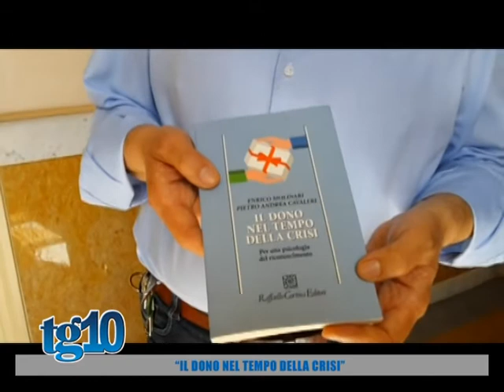"Il dono nel tempo della crisi"